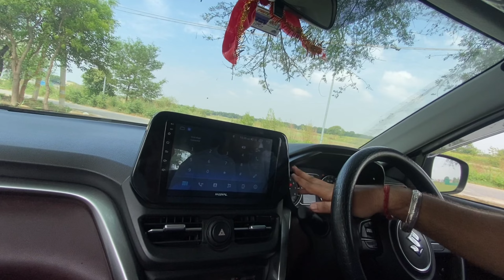Maruti Grand Vitara 2023 Review: India's Favourite SUV Ka Naya Avatar - Puri Jankari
Our team is happy to announce 50CAR in 50 DAY. The ultimate challenge to review 50cars in 50 days on YouTube.

Grand Vitara 2022 Top Model Full Hybrid Walkaround with all details like dimension comparison with Creta, Seltos & others, on road price, colours, mileage, engine specs and more info is covered in this video.
Mild Hybrid variants: Rs 11.10 L - Rs 19.50 L
Strong Hybrid variants: Rs 20.05 L - Rs 21.70 L